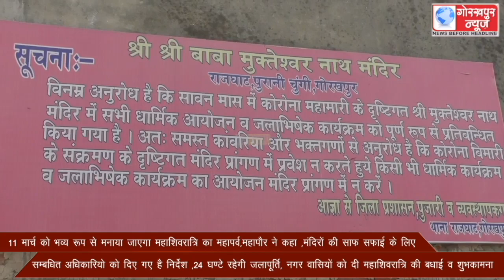11 मार्च को भव्य रूप से मनाया जाएगा महाशिवरात्रि का महापर्व,महापौर ने कहा,मंदिरों की साफ सफाई के लिए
11 मार्च को भव्य रूप से मनाया जाएगा महाशिवरात्रि का महापर्व,महापौर ने कहा ,मंदिरों की साफ सफाई के लिए सम्बधित अधिकारियो को दिए गए है निर्देश ,24 घण्टे रहेगी जलापूर्ति, नगर वासियों को दी महाशिवरात्रि की बधाई व शुभकामना